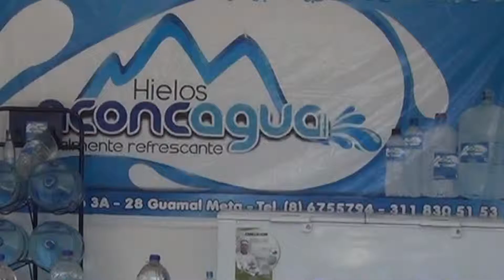COMERCIAL HIELOS ACONCAGUA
Contamos con toda la tecnología para la purificación del agua, estamnos ubicados en Guamal Calle 21 # 3a-28 Acacías Calle 14 # 33-45 Barrio Bachue, Pedidos 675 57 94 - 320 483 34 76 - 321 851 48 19